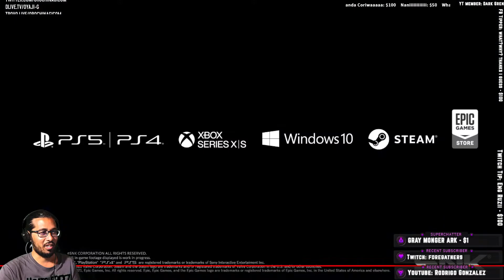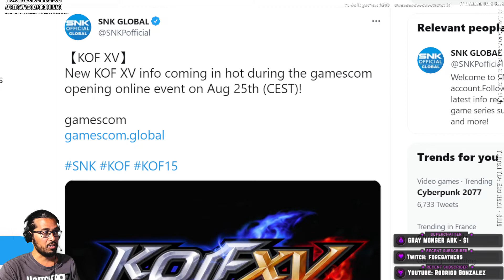Antonov Trailer KOFXV Reaction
KOFAS Primer

Help Bala get to NGWT - time is running out!!!

Support by buying a Shirt!

Learn English with a bit of KOF !